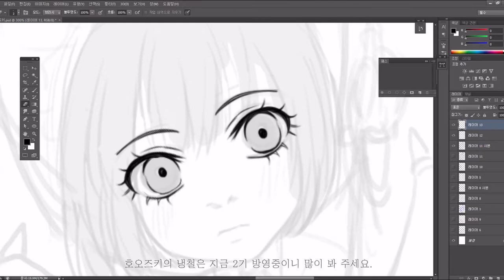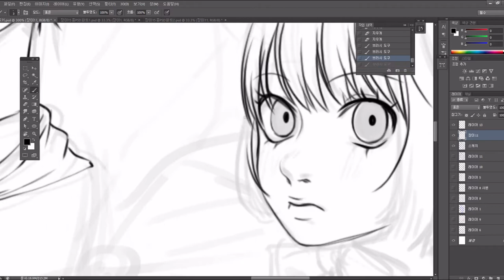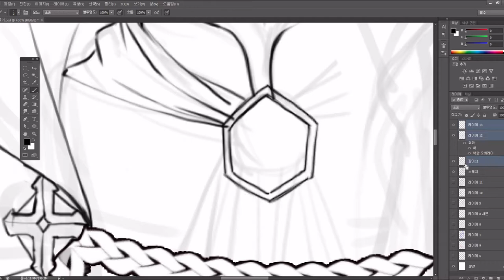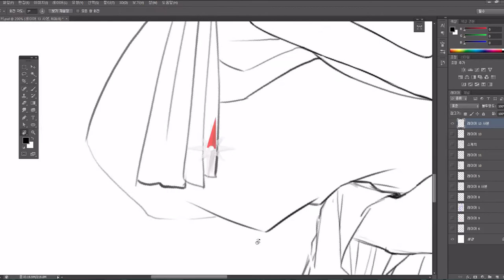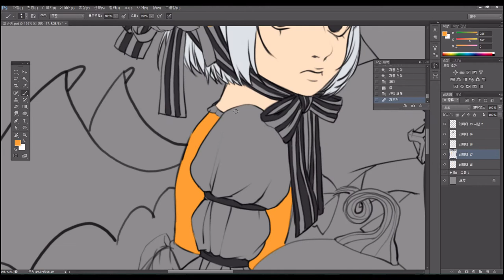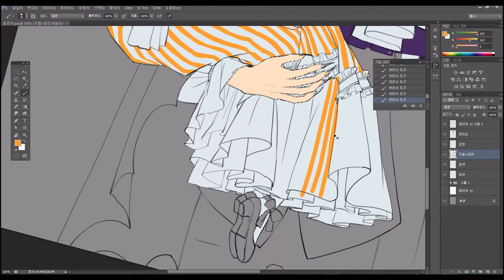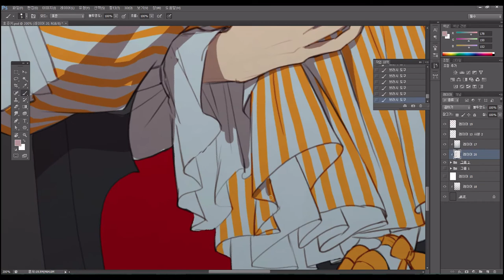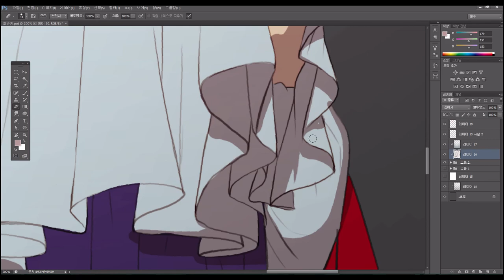Mrim)Speed painting(photoshop CS6)_호오즈키의 냉철 _스케치와 밑색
오늘은 좋아하는 장르인 호오즈키의 냉철 팬아트겸 할로윈 일러스트를 그려보았습니다. 디테일한 스케치와 밑색/투톤 작업까지 하는 과정 영상이고 차후에 디테일과 완성을 하는 영상을 바로 다음 업로드에 가져오겠습니다! :)
31일에 맞춰서 올리거나 미리 올릴 수 있도록 하겠습니다! :)